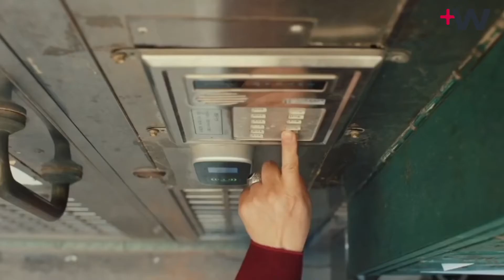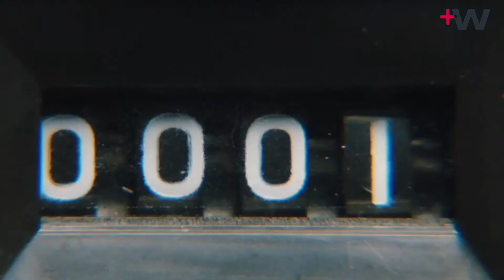Bet Rourich, directora de fotografía de «Uno para todos» | WelabTalk 35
🎤  Bet Rourich es directora de fotografía.

📍 Vive y trabaja entre Barcelona (su ciudad natal) Londres y Berlín. Ha participado en todo tipo de rodajes: videoclips, largometrajes, publicidad… Es miembro de# BAFTA, votante de BIFA, miembro de la AEC y miembro de la Academia de Cine de Cataluña.

🎁 Como nos cuenta en la entrevista, para cualquiera que quiera dedicarse a este sector los inicios son complicados. "Al principio me apuntaba a un bombardeo y eso significaba también quedarte sin vacaciones. Recuerdo una SemanaSanta que la pasé entera rodando en el plató pero ahí pude conocer a un montón de profesionales que han sido los que me han llamado después para trabajar. Yo lo que recomendaría a todo el mundo es: no pares de rodar."

🏅 Las películas de Bet Rourich han sido seleccionadas en importantes festivales de cine como Tribeca Film Festival («Adult Life Skills»), South By Southwest («Wild Honey Pie!»), Toronto Film Festival («The Kids from the Port»), Berlinale Film Festival («The Astronaut on the Roof») , IDFA Amsterdam («Garbo the Spy», preseleccionada como mejores nuevas apariciones), LondonFilmFestival («Emotional Fusebox», «The Kids from The Port»), Karlovy Vary («Butterfly»), Festival de San Sebastián («Blog», «Butterfly»), AFI («The Runaway»), Festival de Cine de Moscú (Los niños del puerto), Festival de cine europeo de Sevilla («Los niños del puerto», «El camí més llarg per tornar a casa») y Festival de Málaga Cine Español («Cómo sobrevivir a una despedida»).

🏆 El largometraje «Uno para todos» obtuvo una nominación a Mejor Fotografía en los Premios de la Academia del Cine de Cataluña (PremiosGaudí) en #2021. El piloto Emotional Fusebox, dirigido por Rachel Tunnard, fue nominado a los BAFTA en 2015 y el documental Garbo fue elegido Mejor Documental en los Goyas, Premios del Cine Español. La película «Adult Life Skills» ganó el premio Nora Ephron en el Festival de Cine de Tribeca en 2016.

🤔  Recordad que podéis ver más entrevistas en nuestra web en el apartado de WELABTALK